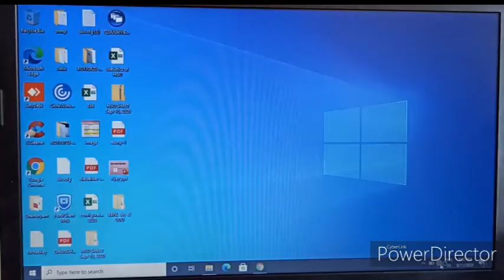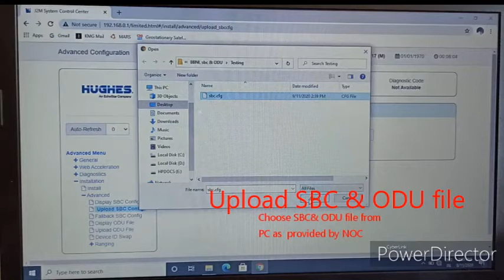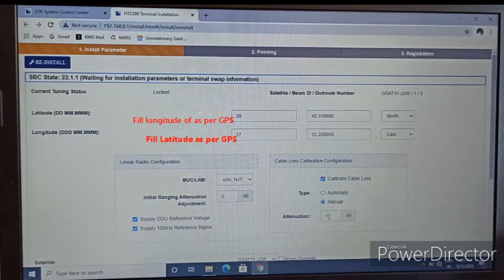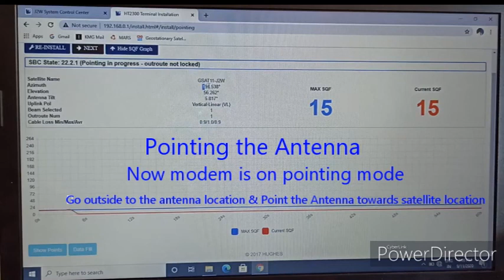BBNL project step 1 for HT2300 Configuration with 1.2 M Sumeru Antenna Step-1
We uploaded HT2300 configuration and antenna installation in 4 steps for BBNL project, please check from step 1 to 4 for better understanding.